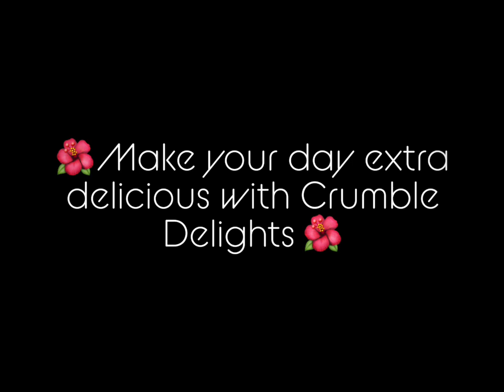My GoPro Video